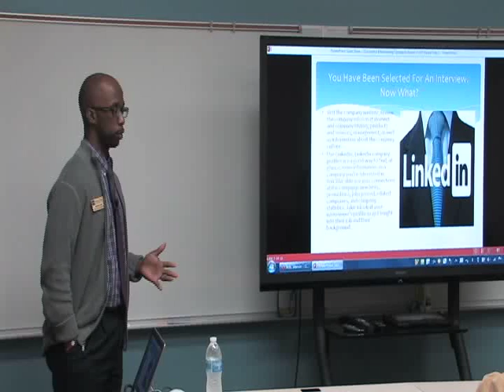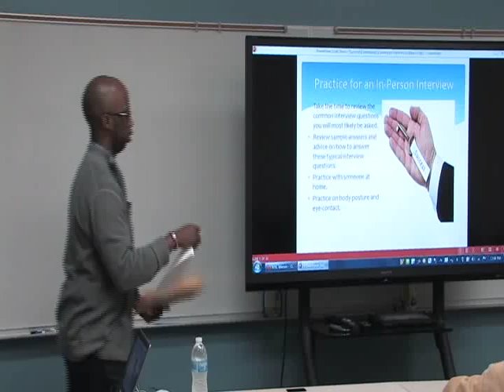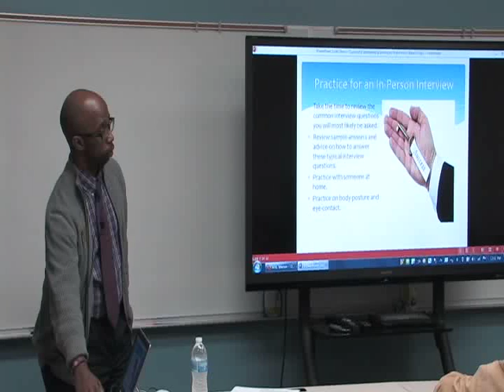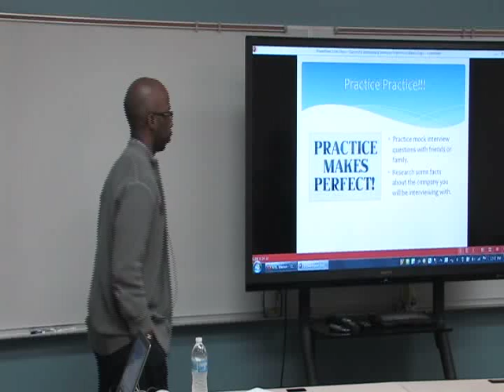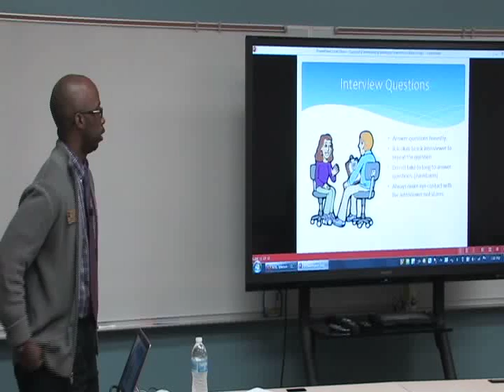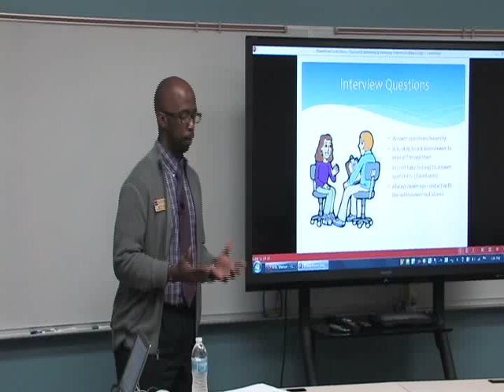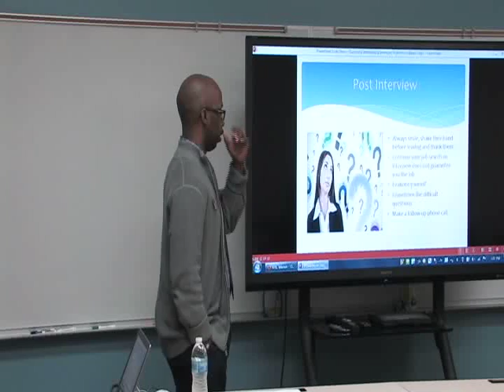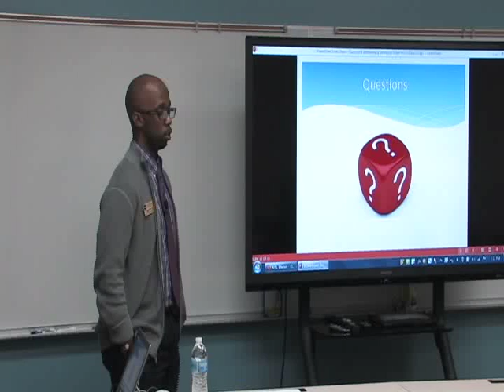2013 Fall Student Success Series: Strategies for a Successful Interview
Strategies for putting your best self forward on interview day.  Presented by Marvin Arts on November 21, 2013.